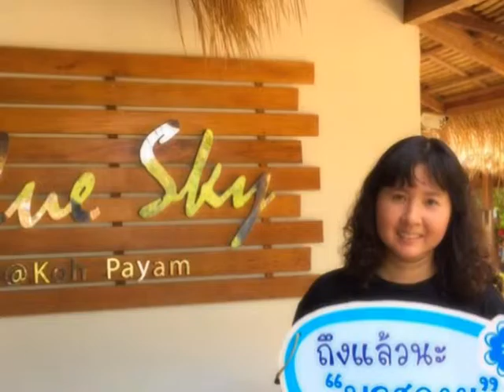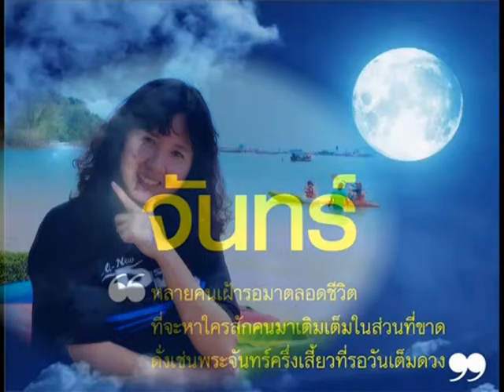หัวหน้าทะเบียนสาขาสิงหนคร